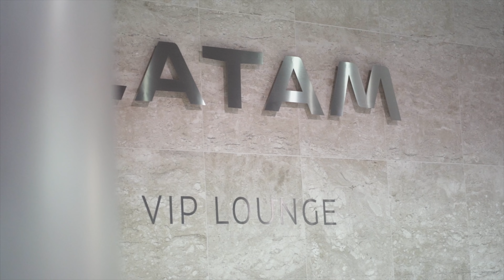FOMOS PARA A BOLIVIA COM A LATAM (LINK PARA VIDEO COMPLETO NA DESCRIÇÃO)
A Latam Airlines lançou um vôo que liga o Brasil a Bolívia direto, sem escalas!
Nós fomos convidados para estar nesse primeiro vôo e mostrar pra vocês tudo que vivemos por lá!

- M A N U  E  M A T H E U S -

- N O S S O    I N S T A G R A M -